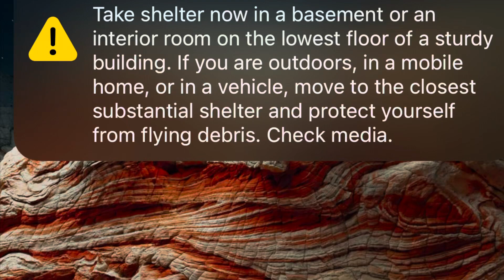Mesquite NV | Extremely rare Tornado Warning w/ Confirmed Tornado | Severe Thunderstorm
We had quite the thunderstorm earlier this afternoon here in Mesquite NV! It was a tornadic storm. It was rare for us because we never do get tornadoes here. The tornado was 8 miles northwest from our city (Mesquite NV) and it moved south at 35 mph. We never got hit by the tornado but we did get some badly needed heavy rain for a few minutes and some powerful wind gusts that made the dust blow all over the place. Sorry if I say “There’s a confirmed tornado and such” a bunch of times in this video! I was kind of really excited about it lol. The tornado warning said to get in the basement (we really don’t have those here in town) or a sturdy part of the house such as the bathroom and some other places if you’re outside and such. But this here was one rare weather event! I’m glad all of us are all safe and there’s no damage done in the city. Hopefully there weren’t any buildings and such in the path of the tornado that got destroyed and such.